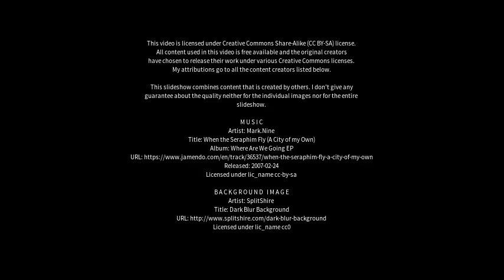Best places to visit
Best places to visit - Lenswood (Australia) Best places to visit - Slideshows from all over the world - City trips, nature pictures, etc.